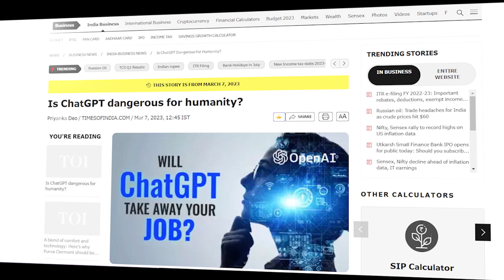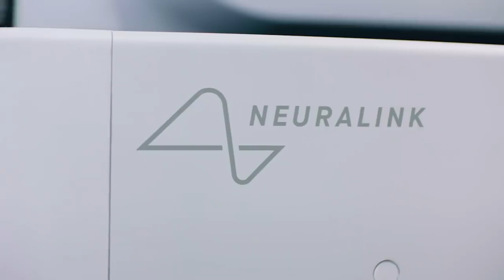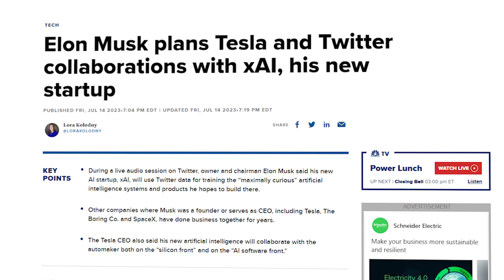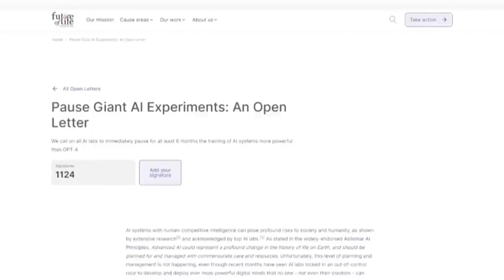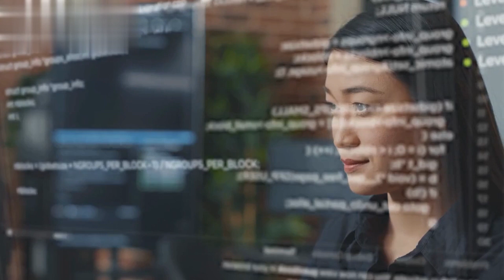The Astonishing Connection Between Elon Musk and AI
Welcome to our latest video, "Elon Musk and the AI Revolution." In this compelling deep dive, we explore the fascinating interplay between tech visionary Elon Musk and the rapidly evolving field of Artificial Intelligence. From his early endeavors with SpaceX and Tesla to his groundbreaking work with Neuralink and OpenAI, Musk's influence on AI has been significant and transformative.

In this video, we dissect Musk's forward-thinking perspective on AI, his apprehensions about its unregulated growth, and his proactive approach to ensure the safe and ethical use of this game-changing technology. Also, we highlight the initiatives Musk is spearheading to guide the AI evolution and to strike a balance between technological advancement and human well-being.

Whether you're a tech enthusiast, an AI expert, or simply curious about the future, this video promises an enlightening look into the mind of one of the world's most influential figures and his pivotal role in shaping the AI landscape. Let's dive in!